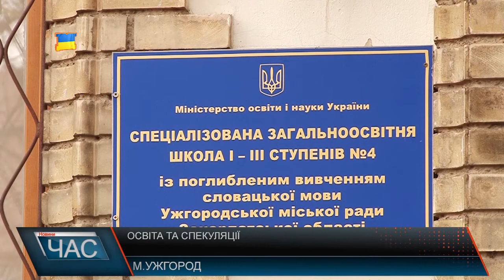На Закарпатті з офіційним візитом перебуває міністр освіти України Лілія Гриневич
Скандал навколо освітньої реформи в України з боку Угорщини, вочевидь політична спекуляція. На темі грають політики, адже в країні сусідці не за горами вибори, - про це на  зустрічі в Ужгороді ,заявила міністр Освіти та науки України.
Наразі ведуться переговори і з іншими країнами сусідками, що теж висловили схвилювання з приводу ст.. 7 Закону про освіту. Як запевняє міністр, як Румунські та Польські урядовці – готові до компромісу.
Понад 64 % дітей класу національних меншин  - не складає тестування з української мови, відтак діти відрізані від можливостей здобувати освіту в Україні. Така позиція не дає в подальшому професійно себе реалізувати. Тому в питанні мови потрібно шукати компроміси, переконана Лілія Гриневич. Тож поки закон на перегляді у Веніціанській комісії, в міністерстві працюють над розробленням спеціальних методик навчання.
За планом, обирати моделі навчання будуть громади, разом з батьками, планується навчання вчителів, які зможуть вільно викладати матеріал на двох мовах. Варто додати, свій візит в області, міністр освіти розпочала з відвідин Ужгородської ЗОШ №4 – з поглибленим вивченням словацької мови. Чиновниця каже, приємно вражена від методів викладання.
Згодом поспілкувалася з батьками школи та колективом. Завтра відправиться до Берегова, де зустрінеться з угорськомовними освітянами.